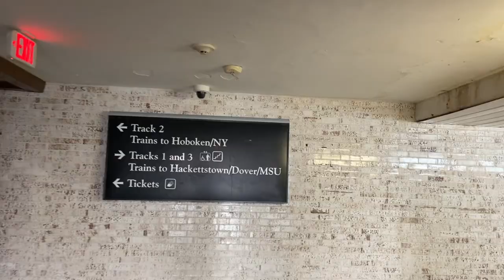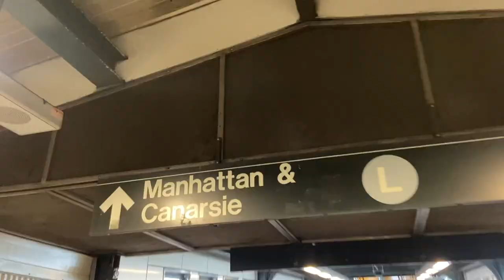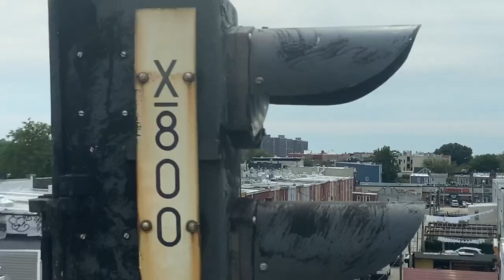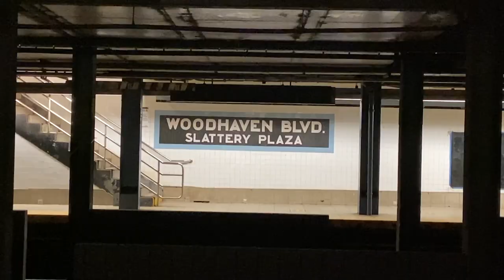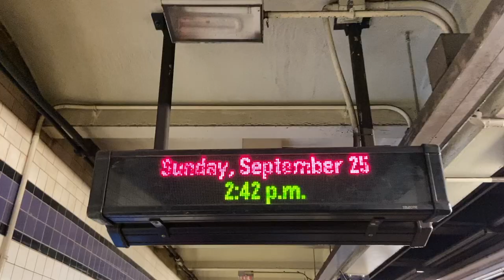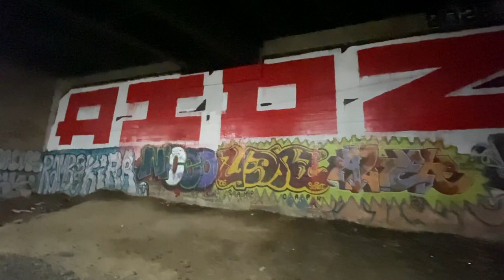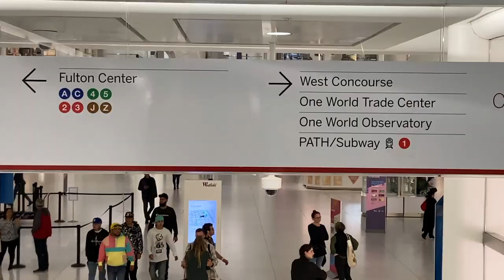Vlog #295 BACK TO FREEDOM TUNNEL & MORE ABANDONED URBAN EXPLORATION WITH SHARRY!